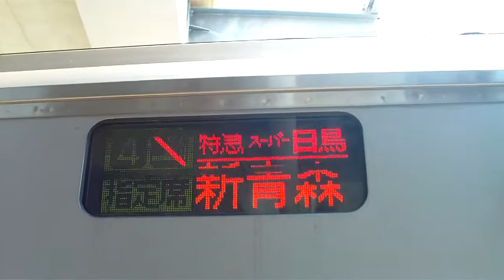スーパー白鳥３０ 新青森入線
函館を出、海峡を超え青森経由で終点の新青森に入線してきました・・ターミナル駅にしては・・・